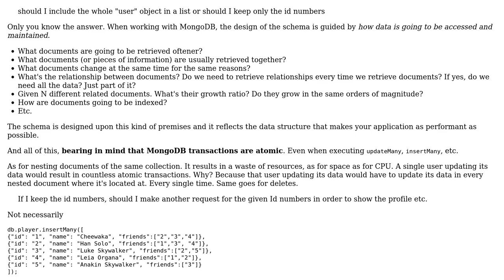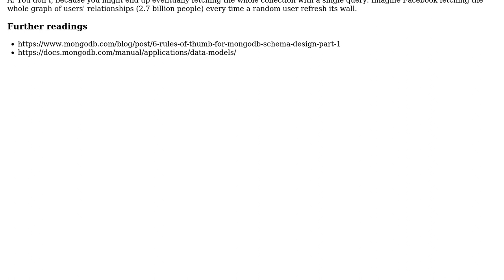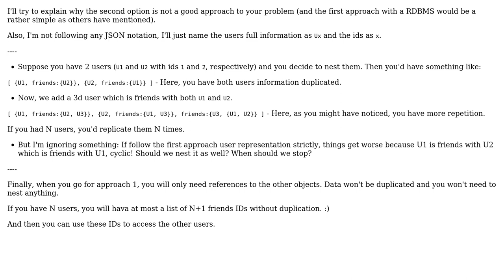Software Engineering: Some Suggestion about Data Modeling (2 Solutions!!)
Software Engineering: Some Suggestion about Data Modeling

With thanks & praise to God, and with thanks to the many people who have made this project possible! | Content (except music & images) licensed under CC BY-SA | Music | Images & others | With thanks to user vbarboza user Laiv user Falzao and the Stack Exchange Network Trademarks are property of their respective owners. You are responsible for your own actions.